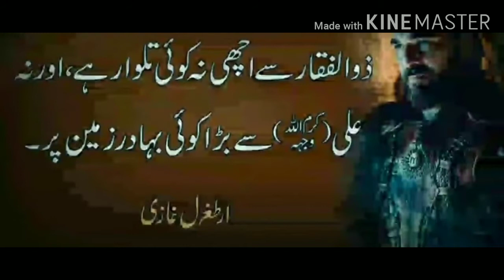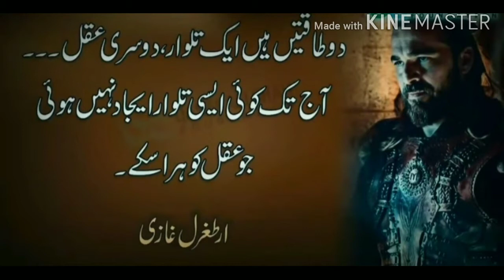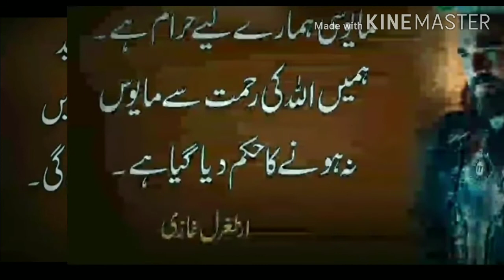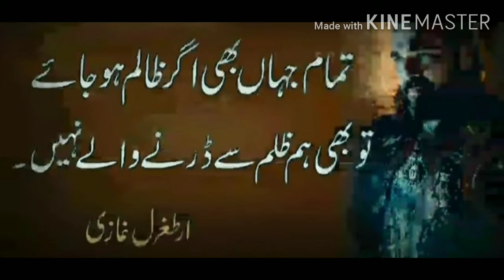Share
Ertugrul Gazi